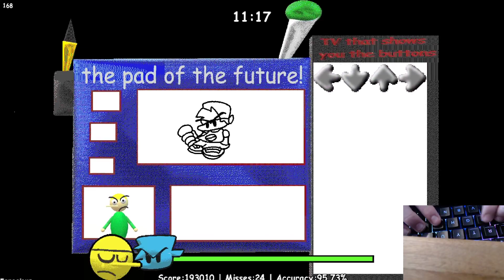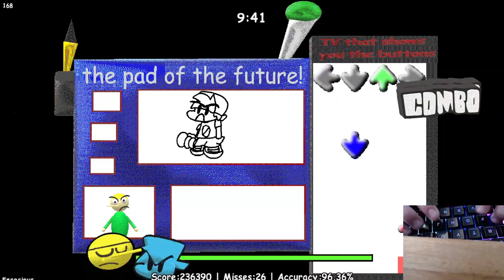FNF Dave and Bambi Golden Apple - Ferocious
i suck at dealing with hurt notes at a high scroll speed